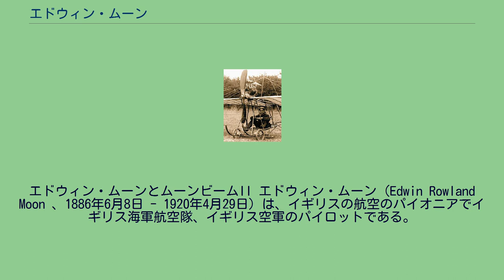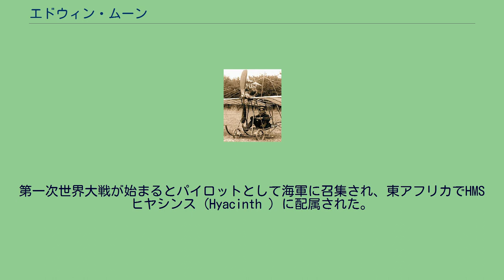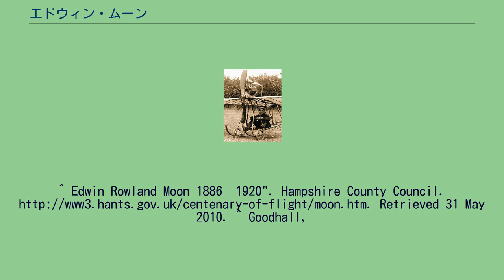エドウィン・ムーン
エドウィン・ムーンとムーンビームII エドウィン・ムーン（Edwin Rowland Moon 、1886年6月8日 - 1920年4月29日）は、イギリスの航空のパイオニアでイギリス海軍航空隊、イギリス空軍のパイロットである。
サウサンプトンにボート製造業の家に生まれた。
ムーンビーム・エンジニアリングはエンジン付きのはしけを製造し、後に鋳鉄製のスクリューや船舶エンジンを製造し輸出した。
ムーンは1903年のライト兄弟の飛行のニュースを聞いて、工場の片隅で自らの設計の航空機を組み立てた。
最初の機体、ムーンビームIで農場で何度かジャンプするだけの結果を得た後、ムーンビームIIを組み立てた。
ムーンビームIIはV型4気筒20馬力のエンジンを積んだ単葉機で、重量は260ポンドであった。
1910年に馬車でノースストーンハム（North Stoneham ）農場に運び、初めて飛行に成功した。
正確な日付は不明であるが4月12日から6月11日の間であったとされる。
1911年4月2日にフランス人のパイロット、モーリス・テタール（Maurice Tetard ）がブルックランズからラークヒル（Larkhill ）へ飛行してノースストーンハムを訪れ、30分ほどであったがノースストーンハムで飛行し、多くの観客を集めた。
ノースストーンハムは後にサウサンプトン国際空港となる。
ムーンはその後も飛行を続け1914年にパイロットのライセンスを取得した。
第一次世界大戦が始まるとパイロットとして海軍に召集され、東アフリカでHMSヒヤシンス（Hyacinth ）に配属された。
1917年1月6日観測士のリチャード・ブリッジマンと偵察を行い、エンジントラブルのため河口に不時着した。
水上機は壊れ、捕虜となるのを避けるために1月7日いかだを作り、3日間彷徨った後、海に出たが9日の朝、ブリッジマンは海に流された。
いかだは海流に押し戻され岸に打ち上げられた。
現地人に救出されたがドイツ軍に引き渡され捕虜となり、釈放されたのは1917年11月21日であった。
捕虜となっている間に特別功労章を受勲した。
釈放後、王立人道協会からブリッジマンの救出の行動に対してシルバー・メダルを受賞し、レジオンドヌールを受勲した。
第一次世界大戦後は新設されたイギリス空軍のフェリクスストーの飛行艇基地の指揮官に任じられた。
1919年8月11日、1名の乗員が死亡したフェリックストウ フューリー飛行艇の試験飛行での墜落に遭遇したがムーンは生き残った。
1919年12月、事故死した大西洋横断のパイオニア、ジョン・オールコックの葬儀では陸軍大臣の代理を務めた。
1920年4月29日6人が搭乗した水上機の訓練飛行で、海上に墜落しムーンを含む4人が死亡した。
^ Edwin Rowland Moon 1886–1920". Hampshire County Council. Retrieved 31 May 2010. ^ Goodhall,
Michael H.; Tagg, Albert E. (2001). British Aircraft before the Great War. Atglen PA: Schiffer Military History